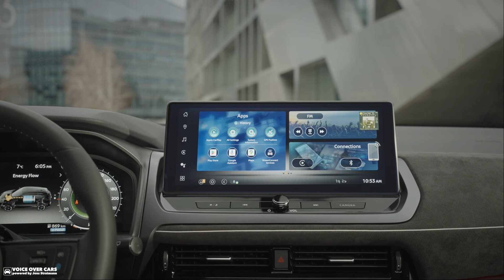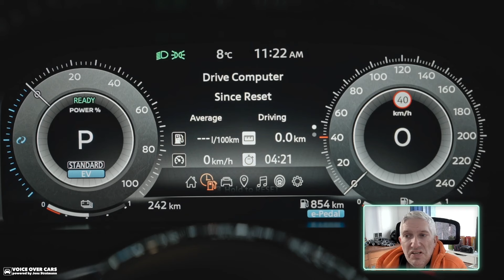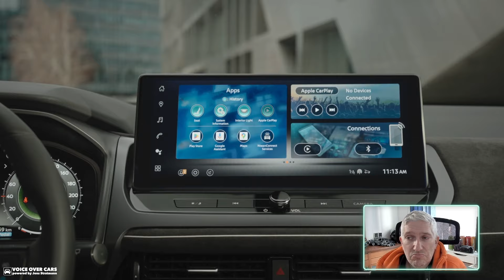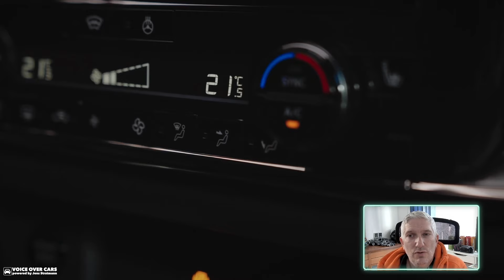Meine Meinung zum 2024 Nissan Qashqai Facelift und warum ich ihn mir nicht kaufen würde...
Nissan hat die neuesten Änderungen am Qashqai vorgestellt, seinem erfolgreichen Crossover-Modell, das seit seiner letzten Aktualisierung vor dreieinhalb Jahren in Europa über 350.000 Mal verkauft wurde. Das Fahrzeug erhält sowohl optisch als auch technisch umfangreiche Updates. Werfen wir einen ersten Blick auf den Qashqai, der es damals sogar fast in unseren privaten Fuhrpark geschafft hätte, hätte man den 7-Sitzer nicht gestrichen. Wir fangen an mit den harten Fakten, später bekommt ihr von mir noch meine Meinung.

Äußerlich fallen sofort der neu gestaltete Kühlergrill und die modernisierten Scheinwerfer auf. Der Grill, inspiriert von antiken japanischen Panzerschuppen, zeigt sich in einer dreidimensionalen Struktur und ist je nach Ausstattungsvariante in schwarz oder satiniertem Chrom gehalten. Auch die Scheinwerfer wurden überarbeitet und bieten nun ein adaptives Fernlicht sowie eine verbesserte Lichtverteilung.

Die Seitenansicht des Qashqai profitiert von neuen Lackierungen und bis zu 20-Zoll großen Leichtmetallrädern. Drei neue Farboptionen – darunter das schillernde "Deep Ocean" – erweitern die Auswahl für Käufer.
Im Innenraum sticht besonders die Verwendung von hochwertigen Materialien wie Alcantara® und Leder hervor. Die Infotainment- und Technologieangebote wurden ebenfalls aufgerüstet, darunter ein modernisierter Around View Monitor und die Integration von Google-Diensten, die das digitale Leben ins Auto bringen.

Das Fahrerlebnis wird durch neue Assistenzsysteme wie eine verbesserte Notbremsfunktion und den intelligenten Geschwindigkeitsassistenten sicherer und komfortabler. Google ist auch eingezogen, genauso wie Amazon Alexa, das müssen wir uns alles mal in Echt ansehen.
e-Power nennt Nissan den Antrieb, der eine Kombination aus Elektromotor und einem effizienten Verbrennungsmotor darstellt. Dieser Antrieb erfreut sich - sicherlich auch mangels Alternativen im Portfolio bei Nissan -  großer Beliebtheit und unterscheidet sich von herkömmlichen Hybridsystemen, indem der Verbrennungsmotor ausschließlich als Generator dient, um die Batterie zu laden. Der Verbrauch soll bei 5,2-5,3 Liter auf 100 km liegen, die CO2-Emissionen somit bei 117-120 Gramm pro Kilometer und inzwischen weiß ich, dass dieser Wert durchaus auch bei einigen Firmenfahrzeugen relevant ist.

Das gilt auch für den Preis, der aktuelle Qashqai ist ab ca. 35.000 Euro zu haben, ob das wohl auch für das Facelift gilt? Wir werden berichten, schauen wir uns das Fahrzeug nun noch einmal kurz im Detail an.